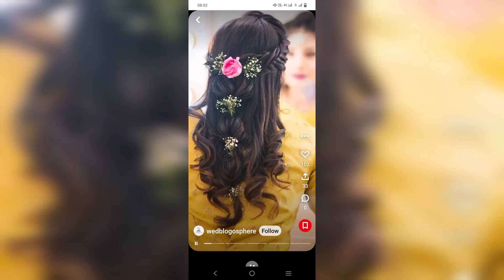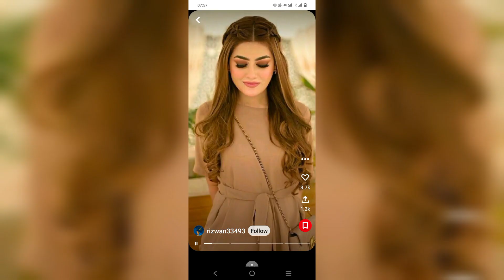long curled hair styles longhair style